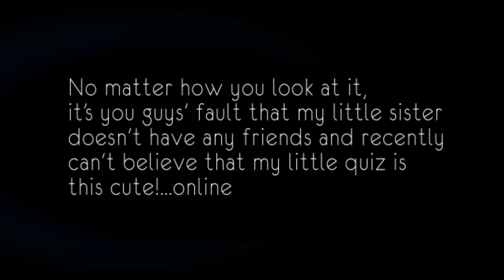AniKui - An Inter-University Anime Quiz (大学間のクイズ)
Hey yo! I finally decided to make a new video.

In this case, it's a promotional video for an event (quiz) hosted by the respective
university anime societies: King's College London, Imperial College London,
SOAS and LSE.

I'm the President of King's anime soc~ :P

It's kinda AMV related. So I decided to upload it here to keep all sides happy.

Links:

- ALL THE RANDOM STUFF and VLOGS